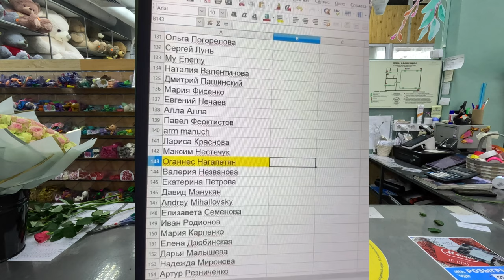АНАПА - ИТОГИ РОЗЫГРЫША 10 000 - 5000 и 3000! ЦВЕТОЧНЫЙ БАЗАР - ул. Крымская 216а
Цветочный Базар
Заказать букет можно онлайн, через приложение UDS или по телефону:
📲 Теlegram/ Viber / What’sApp
Наш сайт : цвбазар.рф
Наш Инстаграм:   / cvbazar_anapa
работаем КРУГЛОСУТОЧНО
🌿 ул. Крымская 216 а